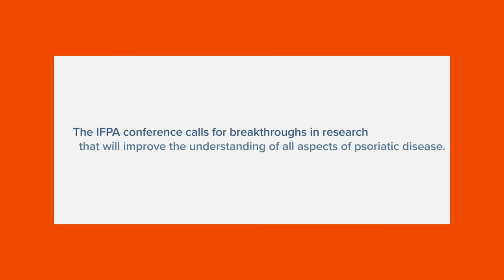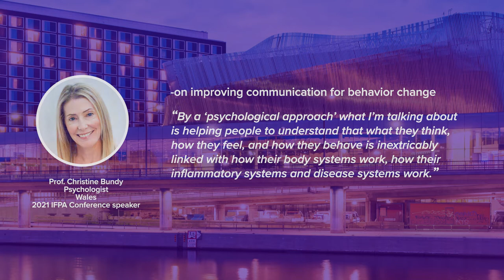IFPA Conference 2024 Trailer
The theme of IFPA Conference 2024 is:
Uncovering the broad spectrum of psoriatic disease

Conference President: Prof. April Armstrong
Co-Chairs: Prof. Ulrich Mrowietz and Prof. Laura Coates